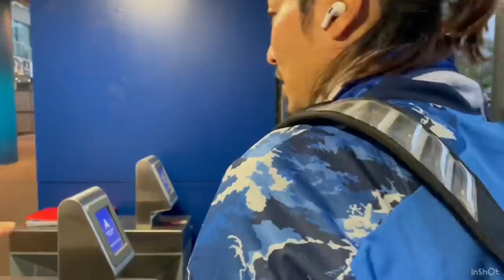【元日本代表が現地リポート】W杯出場決定の瞬間に立ち会いました！試合後は吉田麻也選手が会いに来てくれました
［田代有三について]
元日本代表プロサッカー選手　Jリーグ三連覇　天皇杯優勝　ナビスコカップ優勝
鹿島アントラーズ→モンテディオ山形→鹿島アントラーズ→ヴィッセル神戸→セレッソ大阪→オーストラリアWollongong Wolvesで2年プレー。2018年引退。2019年Wollongong Wolvesトップチームコーチ。2020年 Australia SydneyにてMateFCサッカークリニック開校。

Yuzo のコメント
ここオーストラリア、シドニーでワールドカップ本戦出場決定に立ち会えました！試合の舞台裏、得点シーン、試合終了後の場面まで最高の思い出となりました！やっぱりサッカーって最高！！